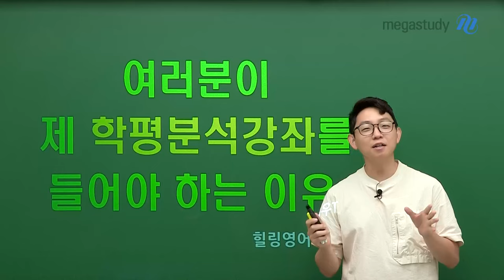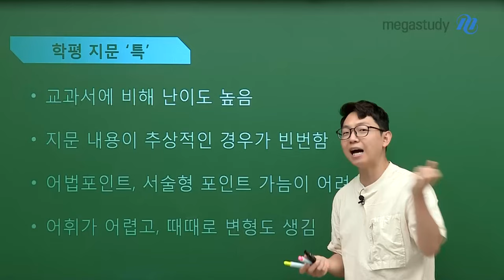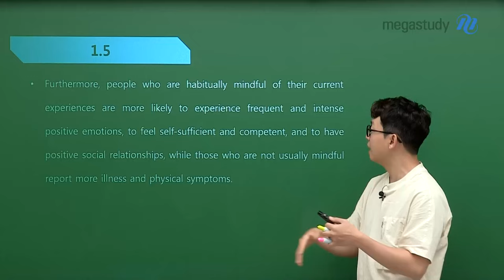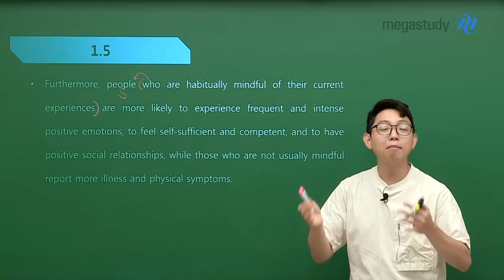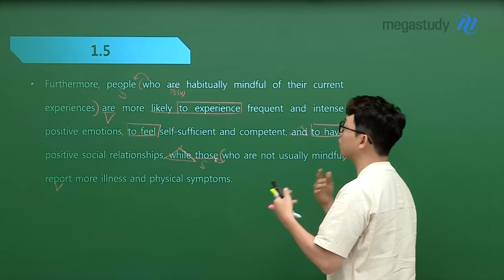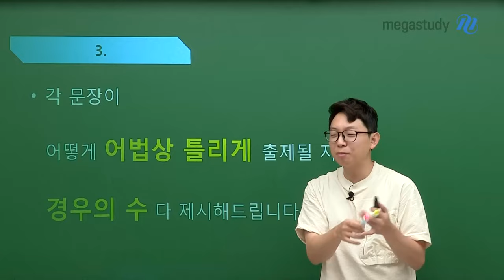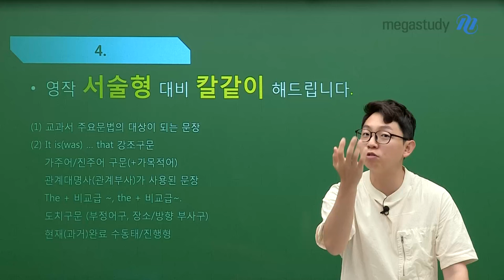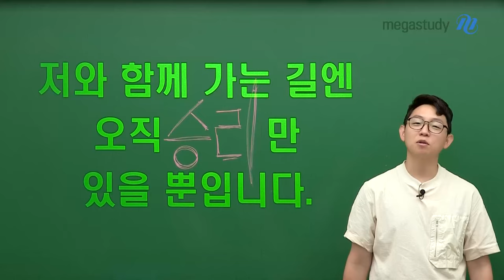[메가스터디] 영어 김범우쌤 - 저의 학평 분석 강의를 꼭 들어야 하는 이유♥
9월 학평이 중간고사 시험 범위에 포함되는 친구들은 모두 주목🔥

범우쌤의 학평 분석 강좌를 들어야 하는 이유를 낱낱이 파헤쳐 드립니다!

학평 지문 ⭐특⭐
✔ 교과서에 비해 높은 난이도
✔ 추상적인 지문 내용
✔ 어려운 어법 및 서술형 포인트 파악
✔ 고난도 어휘와 변형

이렇듯 혼자 학습하기 어려운 학평 변형, 범우쌤과 함께라면 문제없습니다:)

✔ 여러분도 해석할 수 있도록 만들어 드립니다
✔ 여러분이 지문 내용을 빠삭하게 이해할 수 있게 만들어 드립니다!
✔ 여러분이 어법 변형 문제의 경우의 수를 파악할 수 있게 만들어 드립니다!
✔ 영작 서술형 대비, 칼같이 해드립니다!